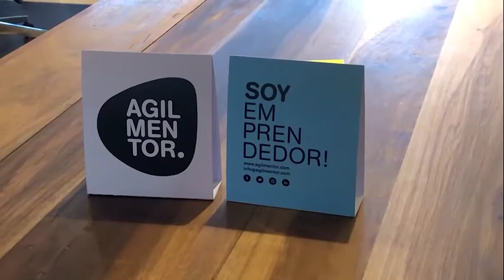Tu Mejor Idea - Capítulo 1